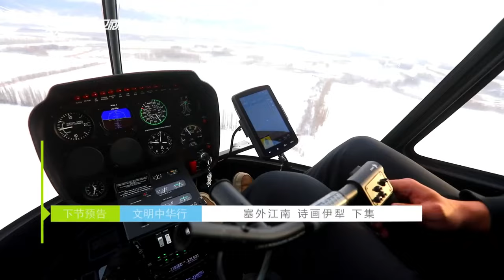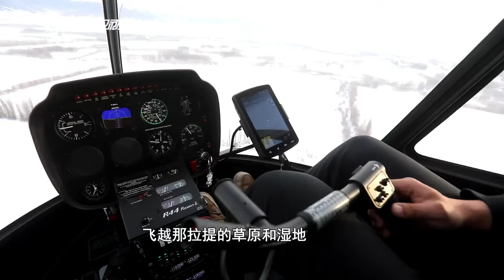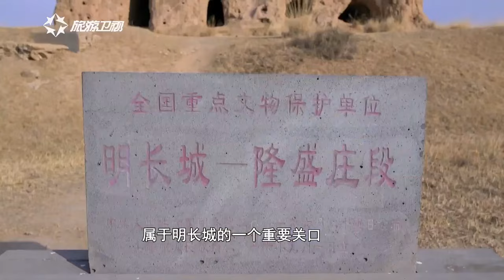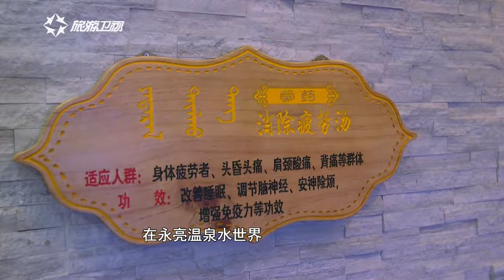塞外雪山零下几十度，但山窝温暖如春，牧民生活原始淳朴，会骑马迎接客人，十分热情【行走中华】